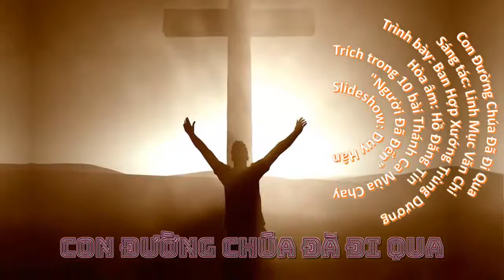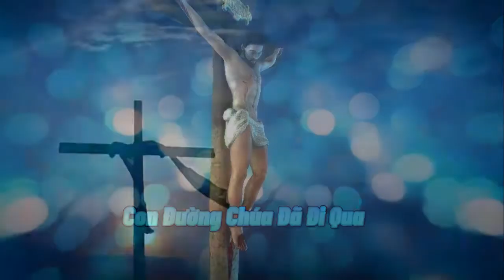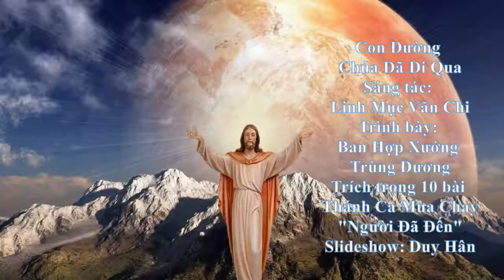Con Đường Chúa Đã Đi Qua, Linh Mục Văn Chi, Ban Hợp Xướng Trùng DươngSlideshow: Duy Hân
Con Đường Chúa Đã Đi Qua, Sáng tác: Linh Mục Văn Chi, Trình bày: Ban Hợp Xướng Trùng Dương, Slideshow: Duy Hân.